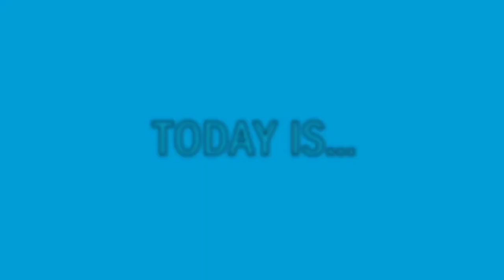🇮🇩 RIDER YANG BERASAL DARI MASA DEPAN! KAMEN RIDER GEIZ || TUTORIAL HENSHIN POSE #2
➡ Record Use:
- Vivo Y93
- Tripod
- Mic Clip On
- Audio Splitter
➡ App For Edit Video: Cyberlink Power Director

▶KOMENTAR Juga untuk memperbaiki jika ada kesalahan pada video Saya (Secara sopan ya :D)